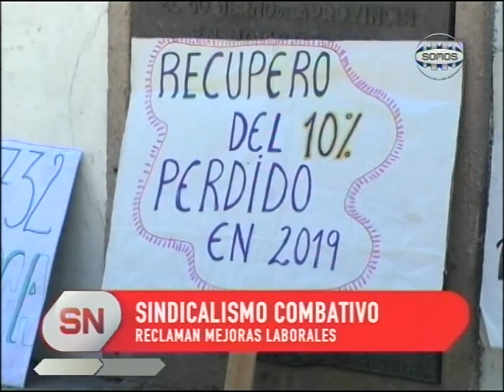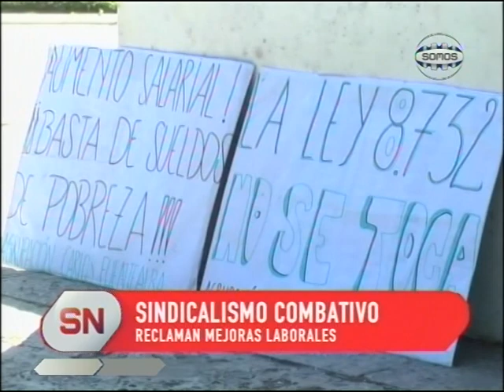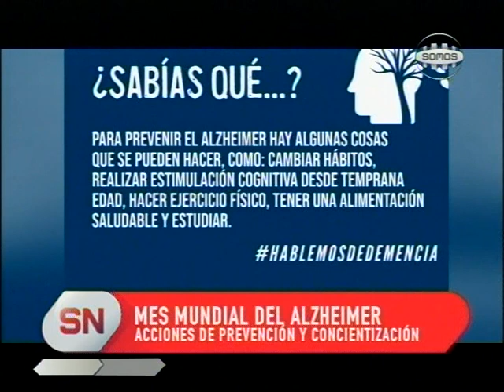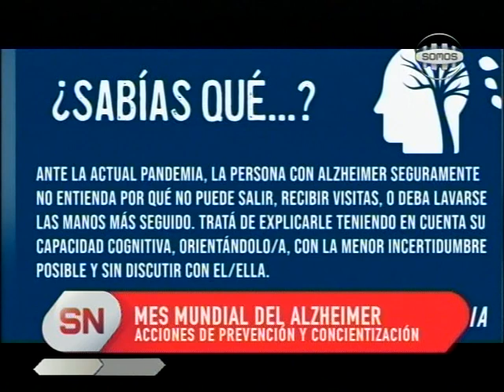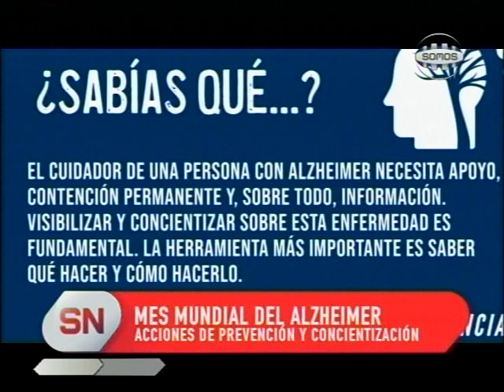Somos Noticias - 18 de Septiembre de 2020 - Somos Concepción del Uruguay